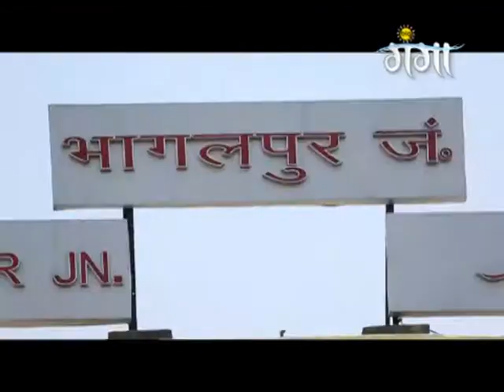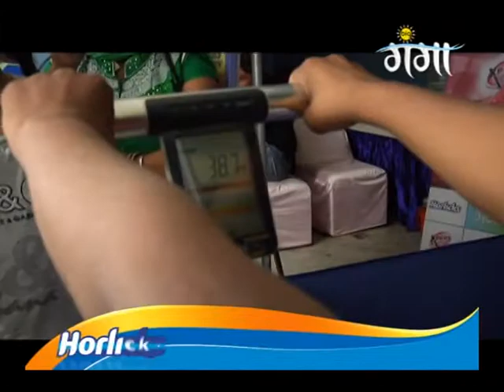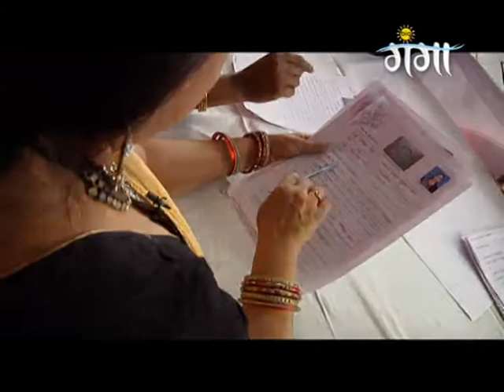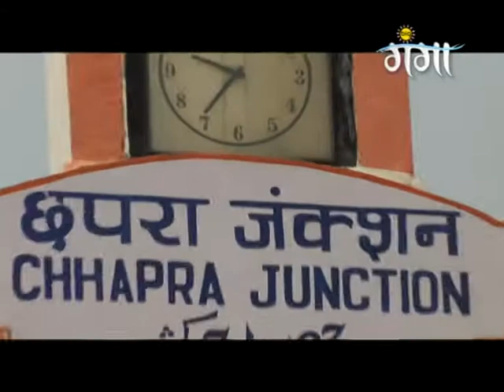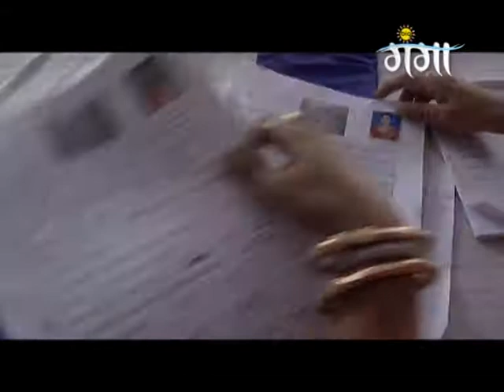Big Memsaab Season 7 - Ep - 36 - Full Episode - Zee Ganga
Big Memsaab S7 | Ep 36 | 01st August